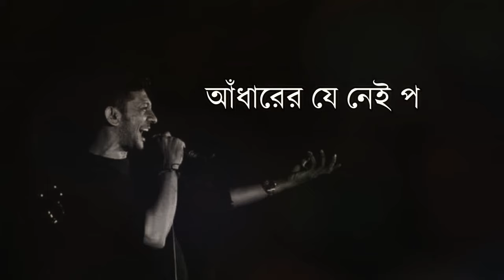Megh Thom Thom Kore | Bhupen Hazarika | Tanzir Tuhin (Cover) | Lyrical Video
মেঘ থম থম করে - A tribute to Bhupen Hajarika

Megh Thom Thom Kore
Original Singer :  Bhupen Hazarika
Movie : Simana Periye
Lyric : Shibdas Bandyopadhyay
Tune & Music : Bhupen Hazarika
Producer : Alamgir Pictures Ltd.
Story, Dialogue, Script & Direction : Alamgir Kabir

মেঘ থম থম করে কেউ নেই নেই
জল থৈ থৈ করে কিছু নেই নেই
ভাঙ্গনের যে নেই পারাপার
তুমি আমি সব একাকার।।

কোথায় জানি না কি ছিলো যে কোথায়
সীমানা পেরিয়ে সব মিশে যেতে চায়
আধারের যে নেই পারাপার

পুরনো সব নিয়ম ভাঙ্গে অনিয়মের ঝড়
ঝড়ো হাওয়া ভেঙ্গে দিও মিথ্যে তাসের ঘর
নুতন মাটিতে আসে ফসলেরই কাল
আধার পেরিয়ে আসে আগামী সকাল
রাত ঘুম ঘুম ঘোরে জাগে ঐ
রোদ ঝলমল করে দেখো ঐ
বাতাসের যে নেই হাহাকার
পথ নেই যে পথ হারাবার।

▬ © COPYRIGHT  ▬▬▬▬▬▬▬▬▬▬
COPYRIGHT DOESN’T BELONG TO ME.